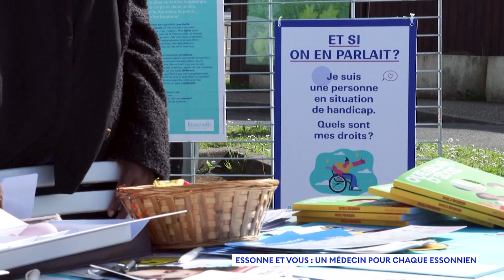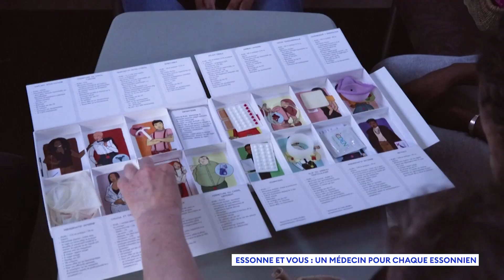Essonne et vous : un médecin pour chaque essonnien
Dans ce nouvel épisode Essonne et vous, nous nous consacrons à la santé en Essonne et nous parlerons de tous les âges de la vie, de la PMI pour les plus petits jusqu'au soutien pour les personnes âgées, sans oublier l'information sur les relations et la sexualité pour les adolescents. L'Essonne connait une situation actuelle de désert médical avec 6,1 médecins pour 1000 habitants, soit la 85ème position en France.